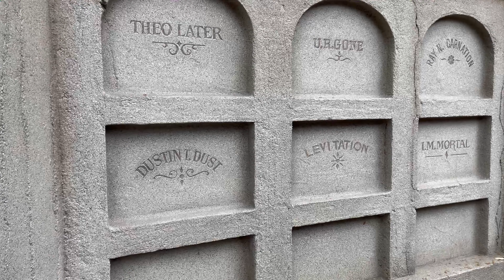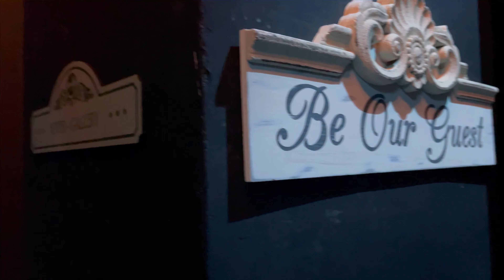[NEW 4K 2021] Disneyland ! Haunted Mansion Secret Entrance & Full Ride Through POV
Disneyland is having a chosen few ho through the secret staircase in the Haunted Mansion. So join us we take the secret stairs and enjoy the Haunted Mansion ride through on Today’s Walk

We never know when or where we will walk next. But make sure to join us on Today’s Walk.

AMUSEMENT PARKS:
Disneyland

FOOD
Reviews
V.S
Taste Test

OUTDOOR ACTIVITIES
RunDisney
Local Races
Hikiing